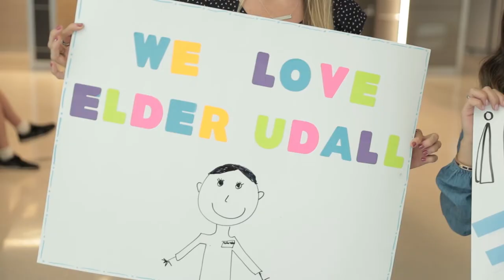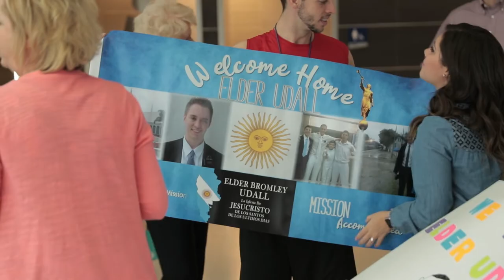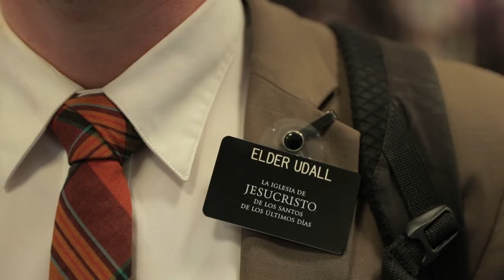Elder Udall Homecoming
My homecoming :) I did the editing to it.